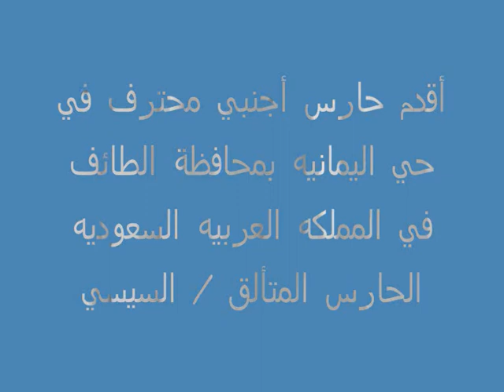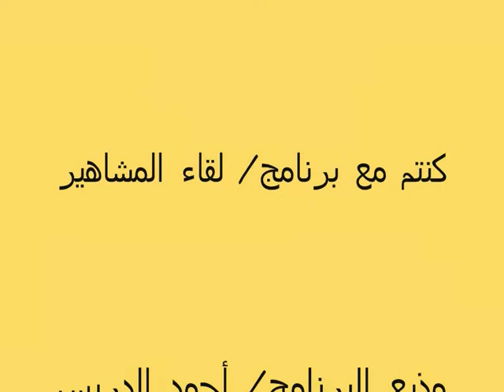برنامج لقاء المشاهير 1.wmv